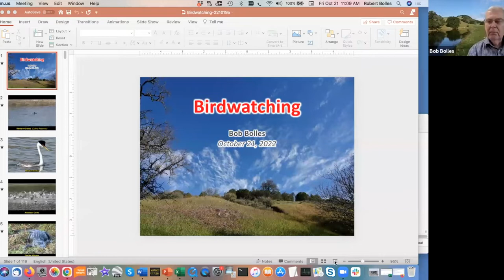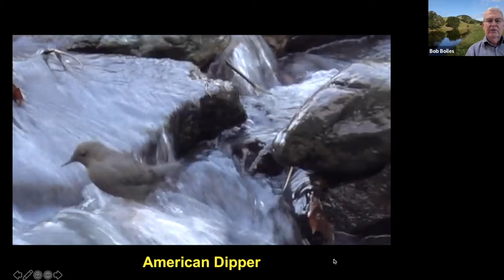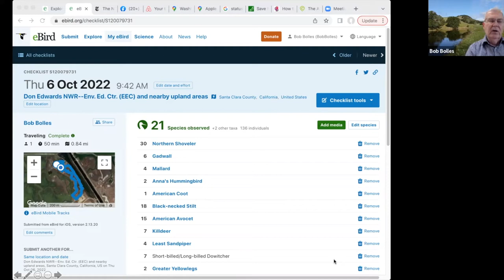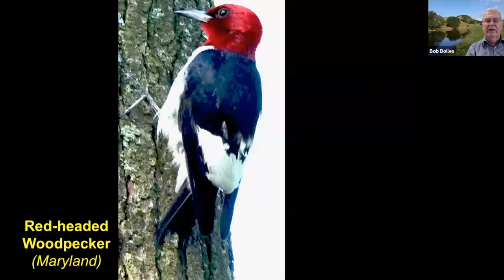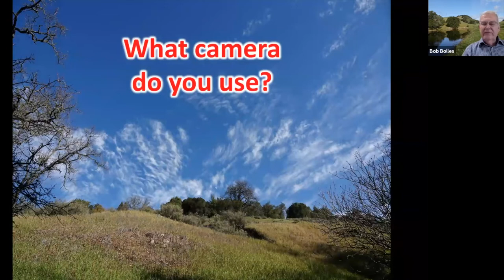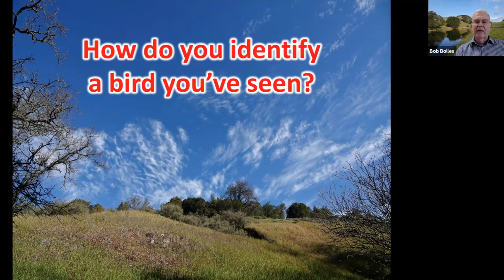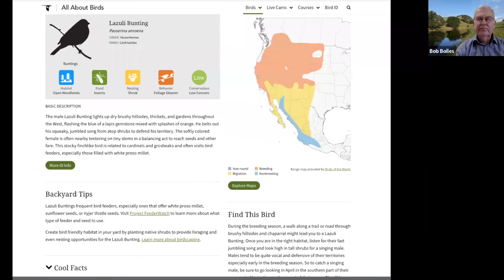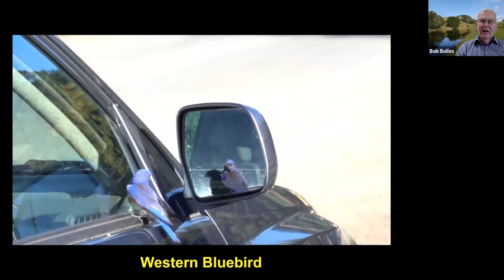ICYMI - gen2gen@LAUMC: Birdwatching - 10/21/2022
In case you missed it, watch Bob Bolles show pictures and videos of the birds that he has seen around the world. Learn about this fun and interesting hobby, from the October 21 gen2gen@LAUMC program.